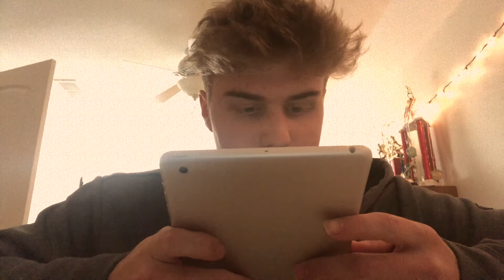Reading Song Lyrics Properly: Thotiana - Blueface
BUST DOWN THOTIANA